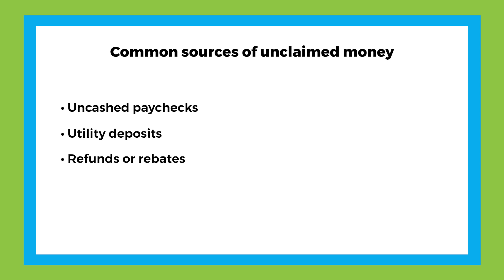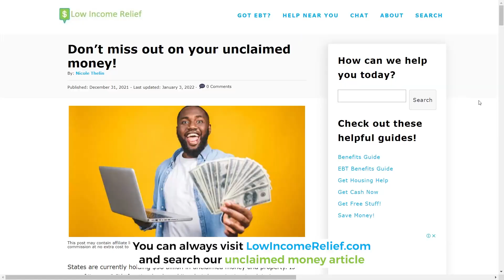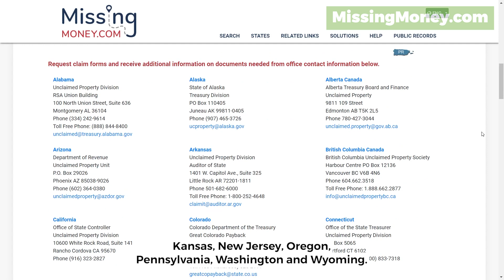Is Any Of This Money Yours?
Do you have unclaimed money?! States are holding onto billions in cash. Is any of it yours? Today, we'll show you how to figure that out.

---LINKS---

---RELATED CONTENT---

---CHAPTERS---

00:00 Intro
00:14 Where does Unclaimed Money come from?
00:57 States Hold Unclaimed Money
01:20 How to Get Unclaimed Money
02:32 Scam Alert: 3 Tips to Stay Safe

---ABOUT US---